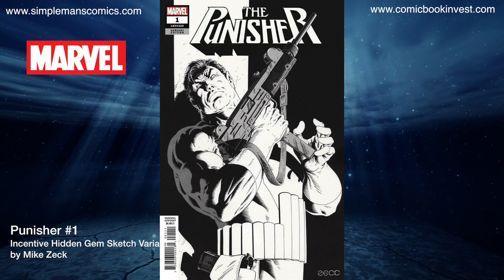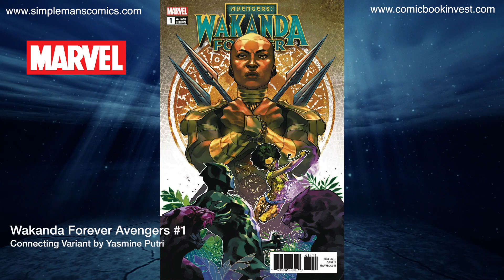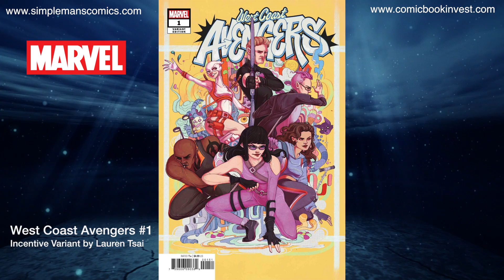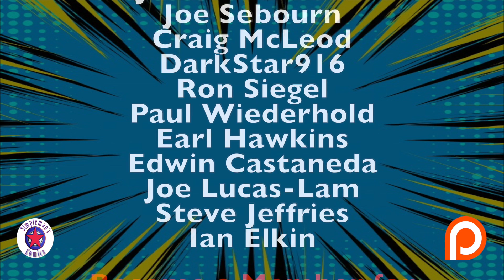Weekly Picks for New Comic Books Releasing August 22, 2018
We may have a possible reveal of a female scarecrow in Batman Beyond, Cullen kicks off another horror mini series for Image Comics in Cold Spots #1, and what in the heck is the M’Kraan Shard in Black Panther #3? We find out all of this plus much more in my weekly picks for new comic books releasing August 22, 2018

👕Get your Official Simpleman's Comics T-Shirts and other merchandise